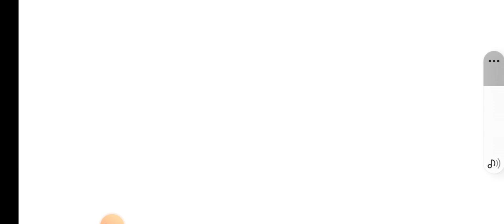Getting PHANGLER to CLOUD ISLAND!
this was from a long time ago lol